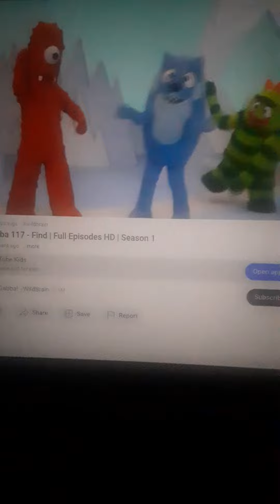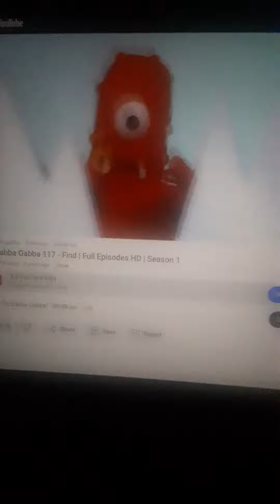YO GABBA GABBA FIND 5